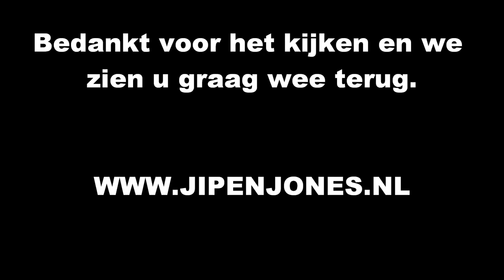Doggy Bagg X-Treme all-weather hondenbed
Jip en Jones de online dierenwinkel | De dierenwinkel voor al uw honden, katten en knaagdieren benodigdheden

Het Doggy Bagg X-Treme all-weather hondenbed heeft een zeer glad oppervlak, vergelijkbaar met canvas met een wascoating en is perfect voor gebruik in manden, kennels, buitenrennen, hondenhokken en op terrassen. Deze bedden, die gemaakt zijn van duurzaam, waterbestendig nylon, beschermen uw hond tegen harde oppervlakken, waardoor ze een comfortabele rustplaats hebben. De sterke zomen en slijtvaste stof houden het onder alle weersomstandigheden vol. De sterke nylon buitenhoes is eenvoudig te reinigen; veeg hem eenvoudigweg schoon met een vochtige doek of spuit hem schoon met een slang.

Kijk op onze website voor meer dierenbenodigdheden

Jip en Jones de Online Dierenwebwinkel